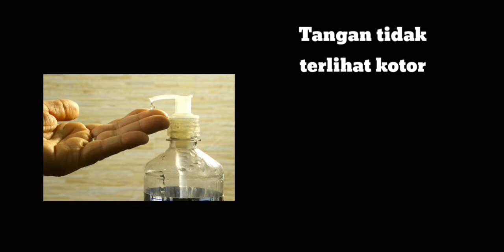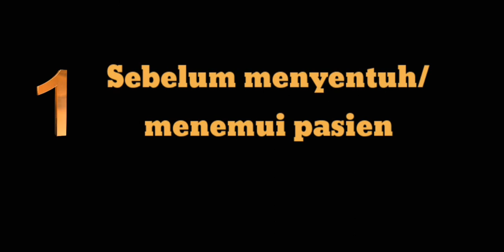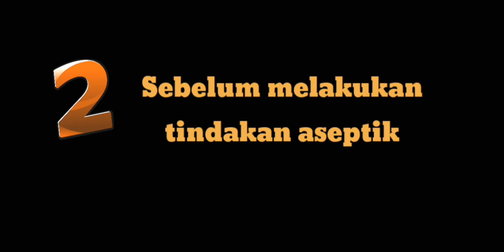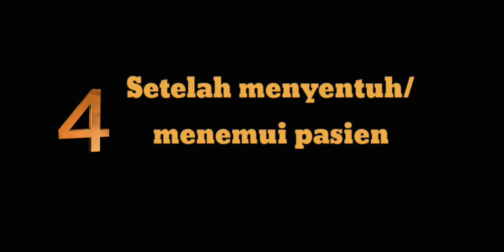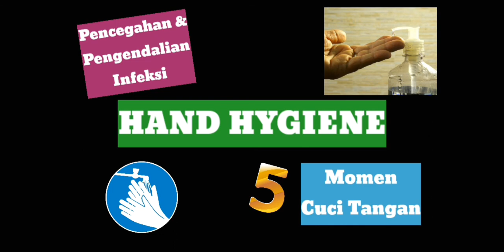Peran Hand Hygiene dalam Pencegahan Infeksi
Melakukan cuci tangan (hand hygiene) dengan benar adalah salah satu tindakan yang penting untuk mencegah penularan patogen yang dapat menyebabkan infeksi bagi tenaga kesehatan, pasien, serta beberapa pihak lain yang berada di tempat pelayanan kesehatan.

Untuk itu, tenaga kesehatan perlu mengetahui manfaat hand hygiene, prosedur pelaksanaannya, dan kapan saja waktu untuk hand hygiene. Sehingga, hand hygiene menjadi suatu tindakan sederhana yang rutin dilakukan kapanpun oleh tenaga kesehatan dan dapat mengurangi angka terjadinya infeksi.